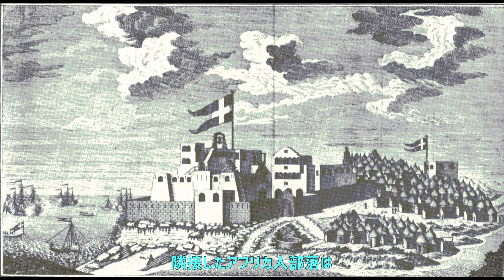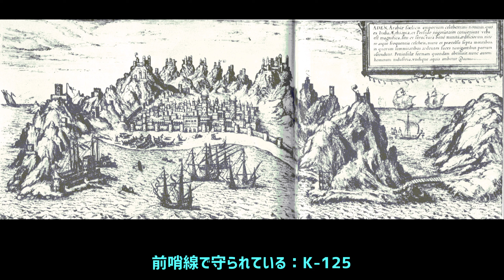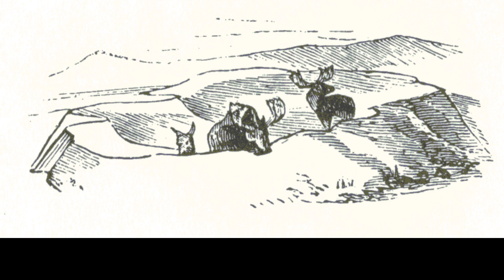建築家なしの建築+驚異の工匠たち－００８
世界の建築mini図集紀行：mini Picture Travel of World Building
建築家なしの建築：Architecture Without Architects　と
驚異の工匠たち[知られざる建築の博物誌] ：The Prodigious Builders
　by Bernard Rudofsky：バーナード・ルドフスキー著　渡辺武信　訳　より

セネカがルキリウスに宛てた手紙
「生は不滅の神の恵みであるが、それを幸せに生きることは哲学の恵みである。
ところで、あの住み手にとって危険なまでに高くそびえる共同住居は哲学の所産だろうか?
信しられないだろうが、建築家のいなかった頃、そして工匠のいなかった頃こそが幸せな時代だったのだ。」
″建築家なしの建築 “とは、これまでずっと軽視され、あるいはまったく無視され続けてきた建築様式のたんなる寄せ集めではない。
それの進歩は遅々としてはいたが、鋭い明察力を含んでいた生活様式の長所を無言のうちに示す証明書なのだ。

「建築家なしの建築」、「驚異の工匠たち」の挿絵をまとめて見ました
建築創作活動に参考になる人間の生活感が見つかります。